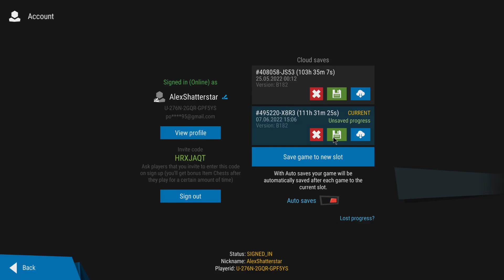Infinitode 2 - New Account Series #45 - LF 58, LR 10 - Farming Resources on 6.3 (1.8.6 patch)